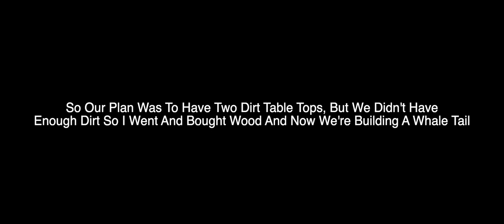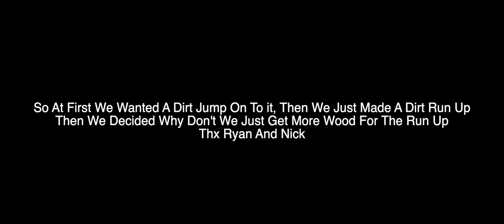Building & Riding A Backyard Wooden MTB Whale Tail